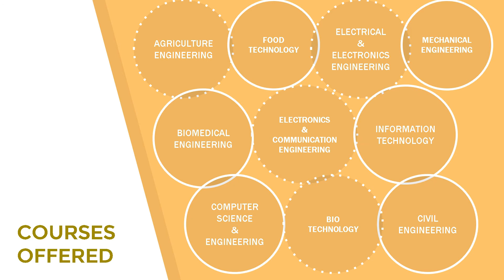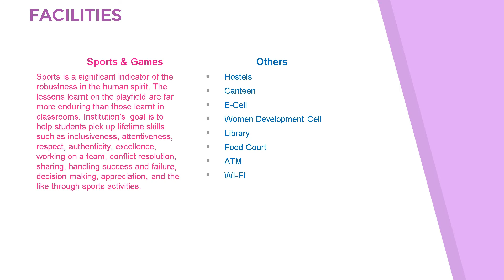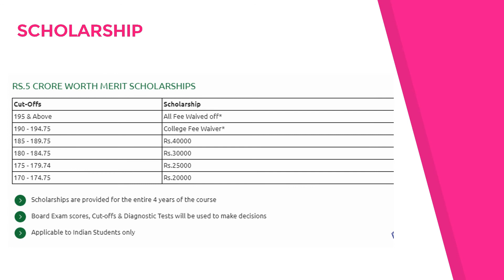Sri Shakthi Institute of Engineering and Technology Admission Fees Placement Counselling Cutoff Rank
Sri Shakthi Institute of Engineering and Technology, Admission, Courses, Fee Structure, Application form, Scholarship, Placement, Counselling Cut off mark, Results & Ranking Details